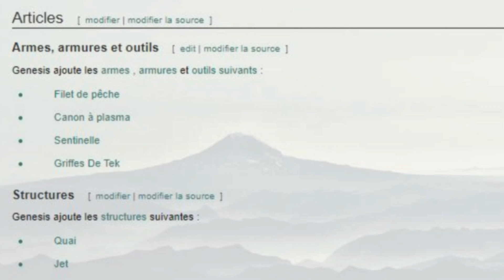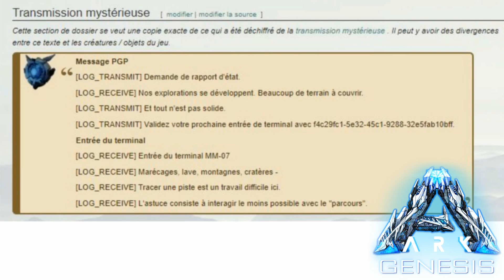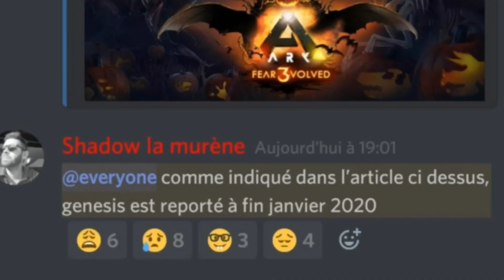ARK---GENESIS---NOUVEAU MYSTÈRE---LE JET---INFOS/FR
⚠️Tu veux un serveur de jeu en ligne ARK et MINECRAFT au top pour un prix très abordable? Clique sur le le lien de mon partenaire et fournisseur de serveur, NITRADO

Pour faire évoluer la chaine n'hésitez pas à faire un don via PayPal 😉

Installez-vous bien, posez vos questions, réagissez et surtout amusez vous!

En live, mes Super Modo sont là pour vous aider, vous aiguiller ! ! ! Merci à eux!
Pas de pub, de spam ou de majuscules, ne parler pas d'autres youtubeur, le respect et la politesse font également partie des règles svp, sous risque de ban, merci de comprendre.

Les différentes playlists en bas de page:

ARK:

GFI, TUTOS, ARK SPAWN, SURVIE...

Et bien d'autres jeux...

Bon visionage et bon game 🕹️